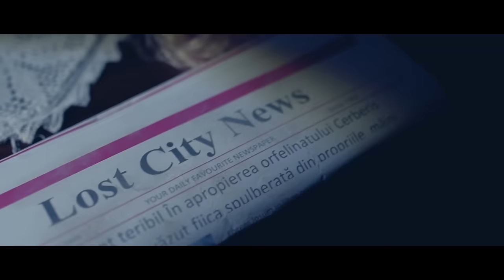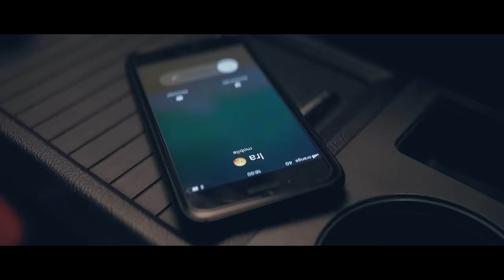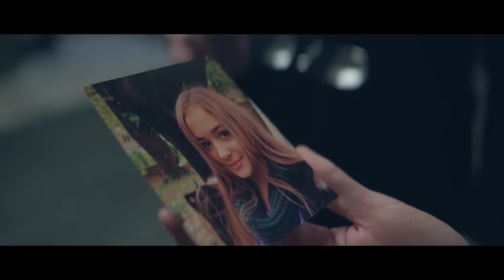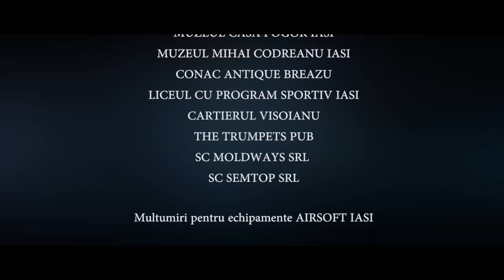LARA - Sezonul 1 Episodul 7 RĂUL E APROAPE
Daca vrei ca acest serial sa continue apasa  LIKE si lasa-ne  un comentariu!

Produs de Mixton Movie, o divizie Mixton Music

Dupa un concept si un scenariu creat de Catalin Dascalu

Director productie: Alina Todasca

Make-up & efecte speciale-Angelica Hutanu

Multumiri pentru locatii  Moldova Center Iasi, Hotel Pleiada Boutique & Spa Iasi, LIceul cu Program Sportiv Iasi, Conacul Antique Breazu, Cartierul Visoianu Iasi, Muzeul Casa Pogor Iasi, Muzeul Mihai Codreanu Iasi (Vila Sonet), Palas Iasi, SC Moldways SRL,Hotel Sport Iasi, SC Semtop SRL.

Filmari aditionale: Daniel Oprea, Alexandru Ivanov

Multumiri speciale Moldova Center Iasi.

Multumiri pentru echipamente AIRSOFT IASI

Multumiri speciale prietenilor nostri:
GABRIEL GARLEA, ZINAIDA CEBAN, GABRIELA GRADINARIU, CATALIN TUDOSA, CRISTI GRADINARIU, DANUT PAPARAU, SEBASTIAN GRADINARIU, ROXANA CRUCEANU, BIANCA PAVEL

Distributie:

Lara-Iuliana Beregoi

Hugo-Mihai Ungureanu

Linda-Lora

Asis- Liviu Teodorescu

Inspectorul Vlad Munteanu-Vlad Baba

Fausta, directoarea orfelinatului-Erica Moldovan

Franco-Andrei Luta

Maria, mana dreapta a Faustei-Alice Viviana Tocu

Raufacatori Toni si Roco-Tudor Bucur, Catalin Dascalu

Melvin (inspectorul adjunct de politie)
ARUN COTIC

Agent de politie Natan
CEZAR IONUT ALEXA

Agent secret Red
ALEX IOAN BOTEZ

Ira (fiica inspectorului)
ANA BEREGOI

Ema (prietena Irei)
DIANA GBRIELA GIRLEA

Marcus (baiatul din subsolul orfelinatului)
SEBASTIAN GRADINARIU

Eli (Eliana, nepoata lui Franco)
DENISA TUDOSA

Pablo
DAVID POPESCU

Samia (fiica Faustei)
DIANA COROLIUC

Asasin parcare
ALEXANDRU TIPTIL

Director agentie asasini
ALEXANDRU-RADU PETRESCU

Agent de politie cu caine politist
ADRIAN ATITIENII

Cainele politist
AKY

Clovn mall
DANIEL ANTOCHE

Manager de productie
ALINA TODASCA

Regie Muzicala
CATALIN DASCALU

Montaj video
BOGDAN GAVRIL
CIPRIAN IACOB

Postproductie video
CIPRIAN IACOB

Regia de imagine
CIPRIAN IACOB

Scenariul
CATALIN DASCALU

Regia
CIPRIAN IACOB

Filmari aditionale
DANIEL OPREA
ALEXANDRU IVANOV

Make-Up Artist & efecte speciale
ANGELICA HUTANU

Melodie generic: Generatia Z

Interpreta: Iuliana Beregoi, Muzica: Theea Miculescu, Catalin Dascalu, Text: Theea Miculescu, Catalin Dascalu.